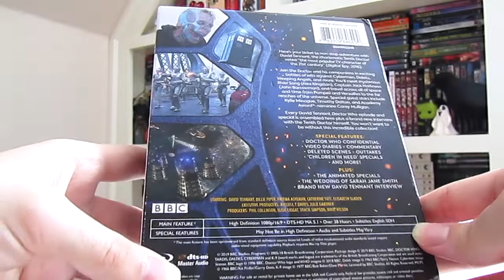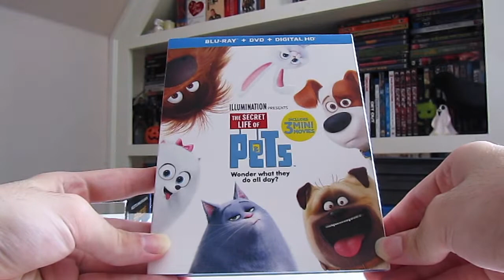September DVD and Blu-Ray Tuesday Haul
Scaretober Begins October 1st, @1:00 PM Central Time
In this new video i’ll be showing you all my latest DVD & Blu-Ray Haul pick-ups. Hope you all enjoy the video, I know I sure did.